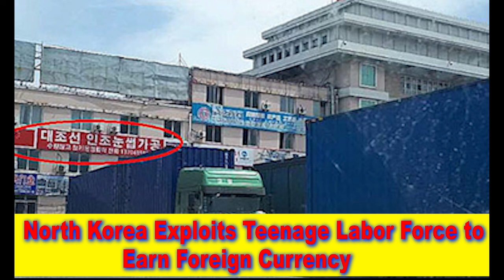North Korea Exploits Teenage Labor Force to Earn Foreign Currency,Hk Reading Book,